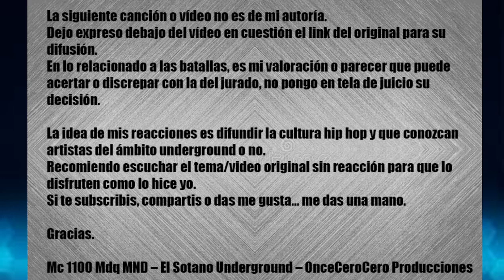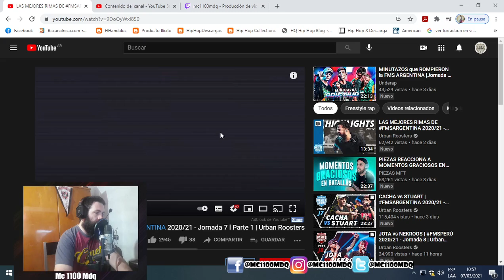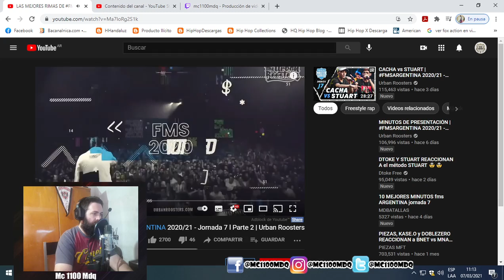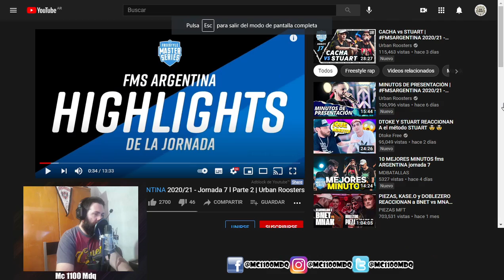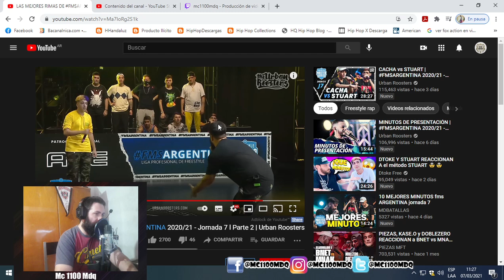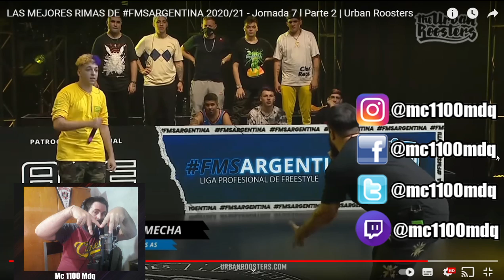MC 1100 MDQ MND - REACCIONA - LAS MEJORES RIMAS DE FMSARGENTINA​ 2020/21 - Jornada 7 l Parte 1 y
MC 1100 MDQ MND - REACCIONA - LAS MEJORES RIMAS DE FMSARGENTINA​ 2020/21 - Jornada 7 l Parte 1 y 2 | Urban Roosters

Seguime:
TW: @mc1100mdq